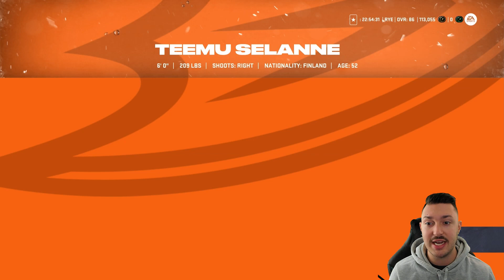NHL 23 NO MONEY SPENT ROAD TO GLORY #14 | STARTING CHAMPS HOT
Mental health matters. Movember is working to help men stay mentally healthy, but they can’t do it alone.